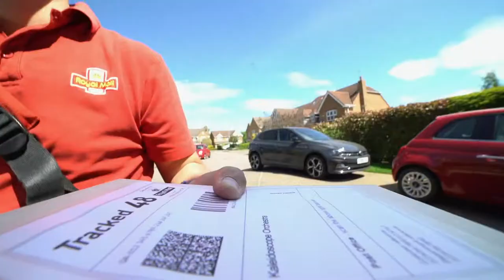Nao x Kaleidoscope Orchestra The Ultimate Lockdown Collaboration